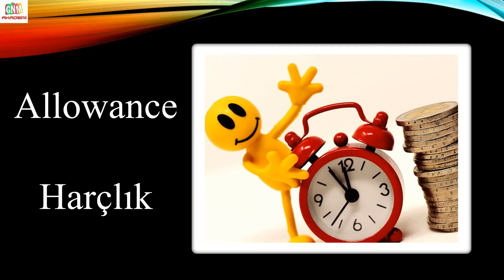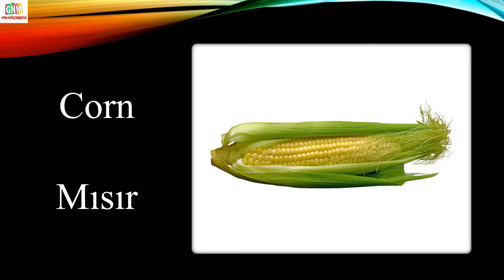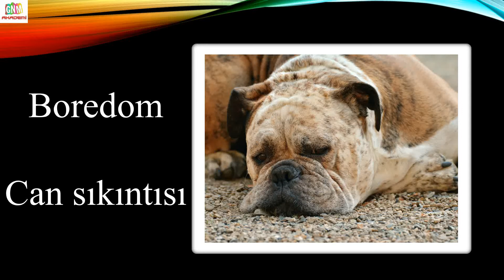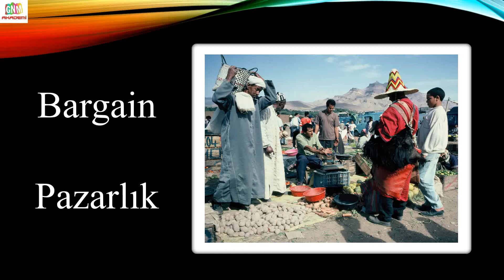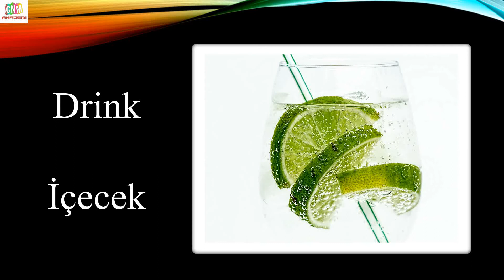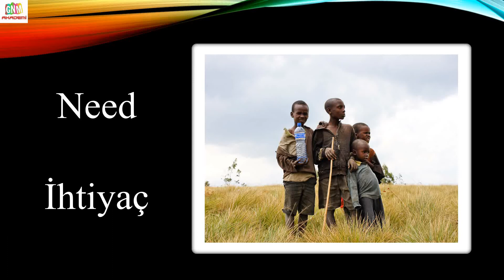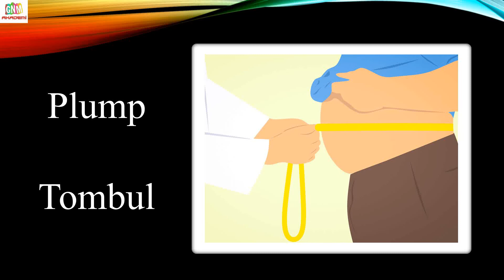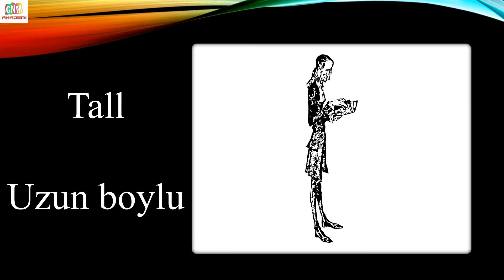5000 İNGİLİZCE KELİME | RESİMLİ VE SESLİ | (501 - 750)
İNGİLİZCE KELİME ÖĞRENİYORUM (RESİMLİ VE SESLİ İNGİLİZCE KELİMELER)

Her video 250 İngilizce kelimeden oluşmaktadır.

Toplam 20 video ile sizlere 5000 İngilizce kelime öğrenme fırsatı sunuyoruz.

5000 İngilizce kelime ezberleyerek ve İngilizce kelime tekrarları yaparak İngilizce seviyenizi yükseltebilirsiniz.

Video içeriğinde yer alan kelimeler,

- Oxford 3000 (İngilizce'de en çok kullanılan kelimeler)
- YDS, YÖKDİL ve diğer sınavlara ait kelimeler
- Her iki dilde benzer olan kelimeler
- Bunların dışında bizim seçtiğimiz kelimelerden oluşmaktadır.

Faydalı olması dileğiyle, iyi çalışmalar ...

Etiketler;

5000 ingilizce kelime,
ingilizce,
ingilizce kelime,
sesli ingilizce kelime,
resimli ingilizce,
ingilizce kelime ezberleme,
english words,
english words and vocabulary,
english words turkish,
turkish english,
ingilizce kelime öğrenme,
yds kelime,
yökdil kelime,